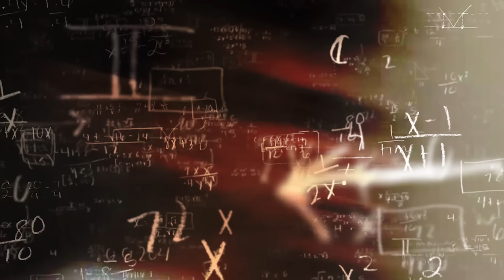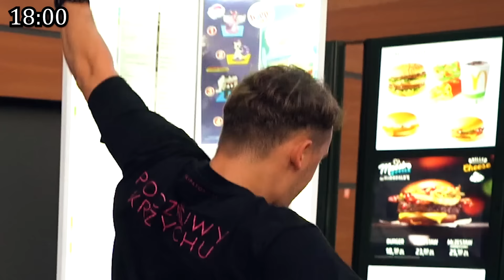CAŁY DZIEŃ NA ROLKACH! *BOLESNE*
100.000 LAJKÓW = CAŁA EKIPA NA ROLKACH !

SIEMKA! Tym razem postanowilismy spędzić CAŁY DZIEŃ